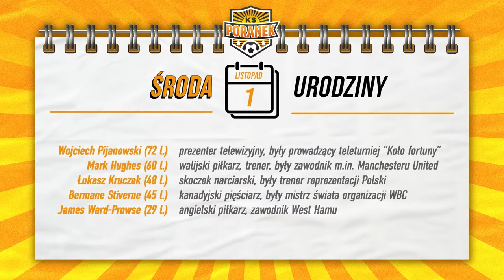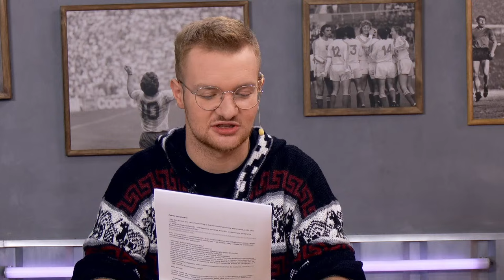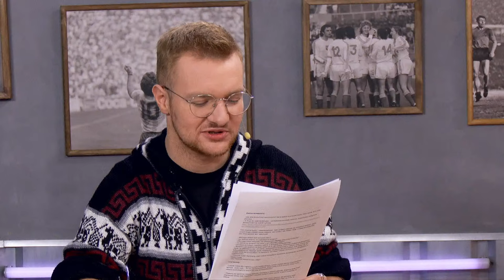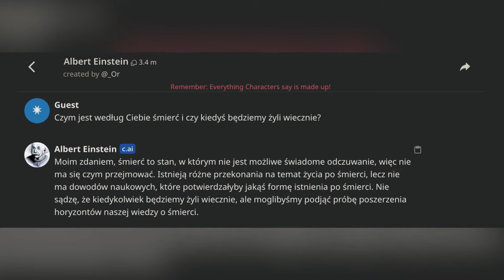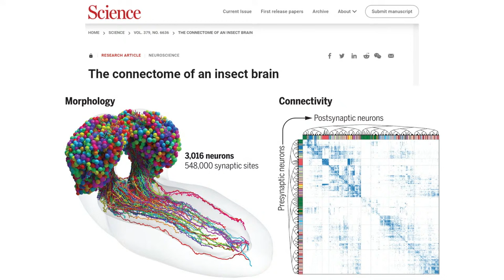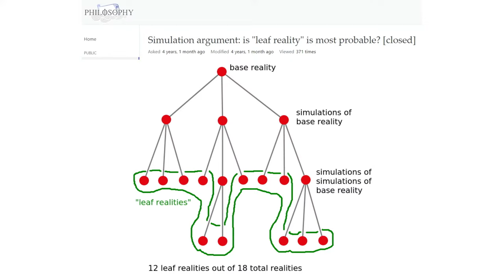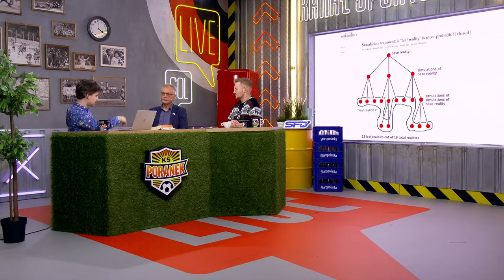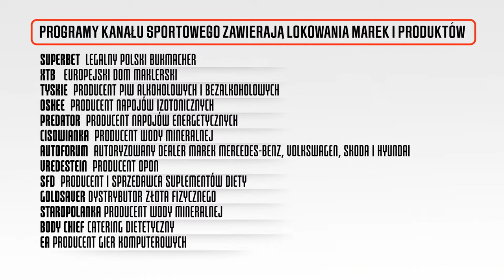ŚWIATEK I HURKACZ GRAJĄ, LIGA MISTRZÓW W FUTSALU, PETROS PSYLLOS O ŚMIERCI - KS PORANEK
Maciej Buchwald, Dominik Piechota i Petros Psyllos zapraszają na KS Poranek!